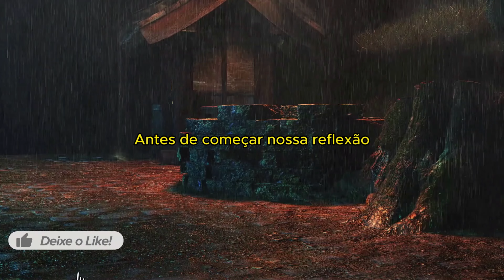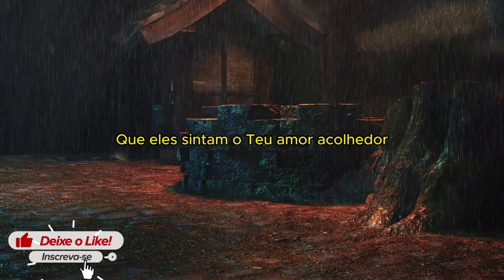ORAÇÃO PODEROSA: ESPERANÇA E PAZ EM 1 REIS 8:22-40 | ENCONTRO DIVINO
🙏 Bem-vindo ao Encontro Divino! Em nosso vídeo especial de hoje, experimente uma profunda conexão espiritual através de uma oração poderosa baseada em 1 Reis 8:22-40. Neste momento sagrado, nosso pastor compartilha uma prece sincera e compassiva, abordando as necessidades do mundo e elevando nossos corações ao divino.

🌍 Em um mundo repleto de desafios, nos unimos em oração pelas almas em situação de pobreza extrema, refugiados em busca de segurança, vítimas de violência doméstica, encarcerados buscando redenção, crianças em risco e pessoas com doenças graves. Estendemos nossas preces aos idosos isolados, minorias étnicas marginalizadas e todas as almas afetadas por desastres naturais e conflitos armados.

🙌 Além disso, nossas súplicas alcançam os líderes mundiais em busca de sabedoria e discernimento, e abençoam aqueles que proclamam a palavra divina com amor e dedicação.

✨ Ao se juntar a nós neste momento especial, você não apenas encontrará conforto e esperança, mas também poderá participar ativamente do nosso canal! Não se esqueça de deixar o seu like 👍 para espalhar a luz divina, se inscrever no canal 📺 para receber mais conteúdo inspirador, ativar as notificações 🔔 para nunca perder uma mensagem e compartilhar 🌐 esta poderosa oração para alcançar mais corações necessitados.

🤝 Junte-se a nós nesta jornada de fé, esperança e amor. Cada visualização e interação sua é uma bênção que nos ajuda a espalhar a palavra de Deus para todo o mundo. Obrigado por estar conosco no Encontro Divino! Que a paz do Senhor esteja com você sempre. 🙏❤️